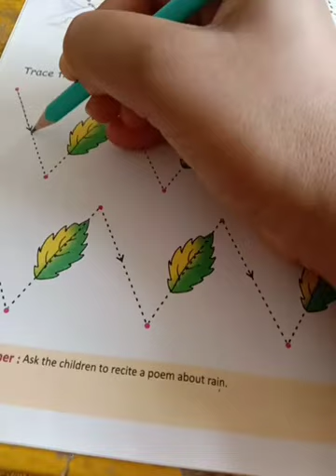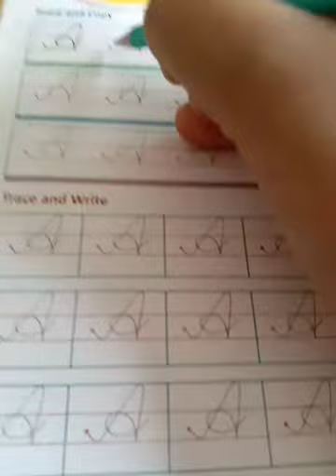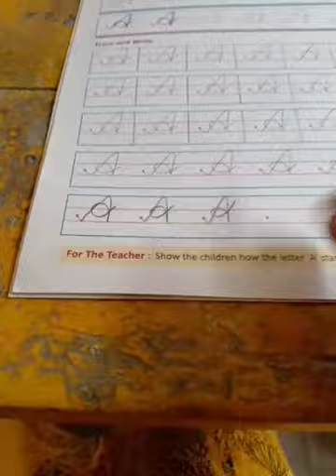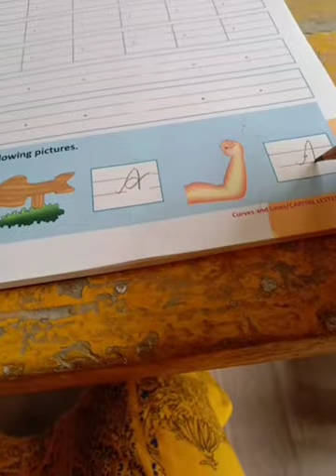Class LKG Curves and Lines A